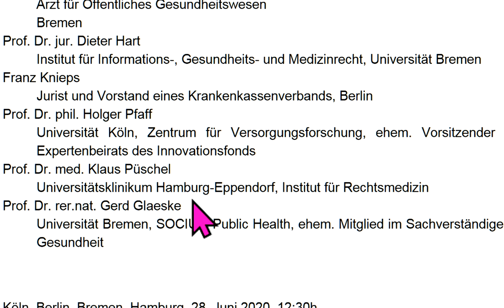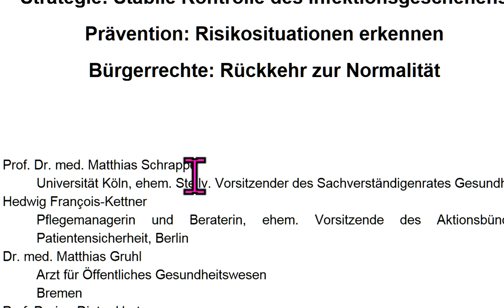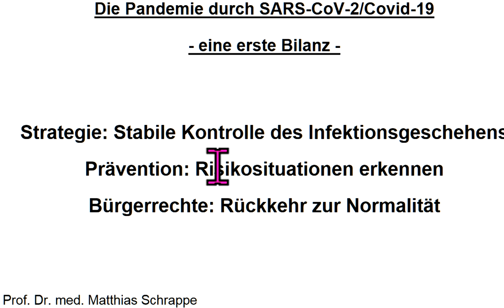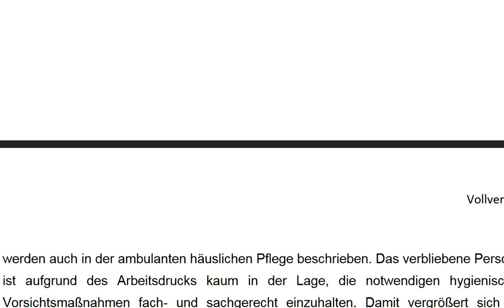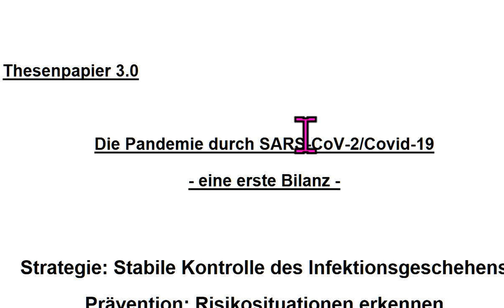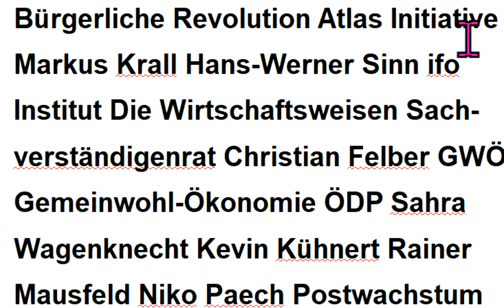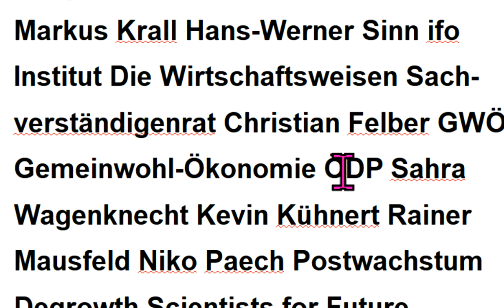8 Experten gegen den Mainstream 5 IDEEN Irrwege Markus Krall Hans-Werner Sinn Fridays For Future GWÖ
525 KenFM Greta Thunberg Gemeinwohl-Ökonomie Christian Felber ÖDP Die Wirtschaftsweisen Sachverständi.rat ifo Institut Luisa Neubauer Niko Paech Extinction Rebellion Degrowth Scientists For Future Attila Hildmann Xavier Naidoo Sahra Wagenknecht Kevin Kühnert Gradido Carla Reemtsma Postwachstum NDS Ökologisch-Demokratische Partei Bhutan Bruttonationalglück Bürgerliche Revolution Atlas Initiative ! - Permakultur Cradle2Cradle Bonobo-Kommunismus Quelle Greta Thunberg Fridays for Future Markus Krall Christian Felber Gemeinwohl-Ökonomie GWÖ ÖDP Hans-Werner Sinn ifo Institut Ökologisch-Demokratische Partei Gradido Cradle2Cradle Permakultur Bhutan Bruttonationalglück Sahra Wagenknecht Niko Paech Kevin Kühnert Rainer Mausfeld Luisa Neubauer Carla Reemtsma Postwachstums-Ökonomie Degrowth Bonobo-Kommunismus Andreas Michalsen Max Otte hans-georg maaßen WerteUnion ulrike herrmann Atlas Initiative Dr. med. Rüdiger Dahlke Scientists for Future KenFM Jörg Spitz Karl J. Probst Bürgerliche Revolution Ernst Wolff Corona Covid 19 Prof. Dr. Christian Kreiß Die Wirtschaftsweisen ( Sachverständigenrat ) Prof. Dr. Heiner Flassbeck

MfG

Kostenlose Telefon-Konferenzen weltweit:
8-stelliger beliebiger Einmal-Zugangs-Code